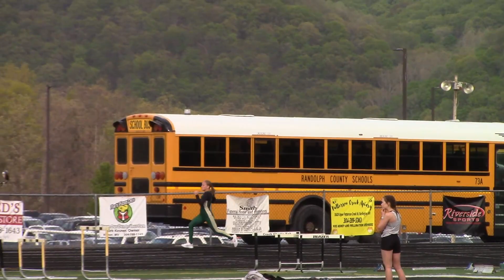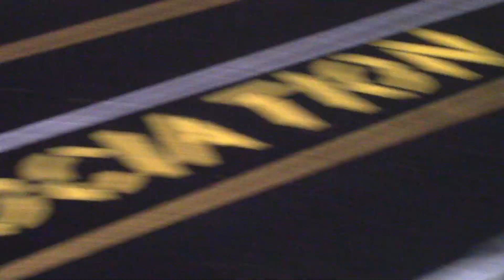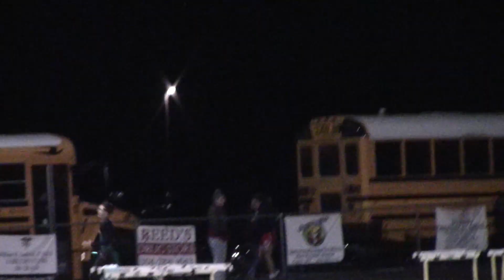Keyser Meet PVL Meet - 04.26.2023 EHHS Girls and Boys won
Turn it down  :)